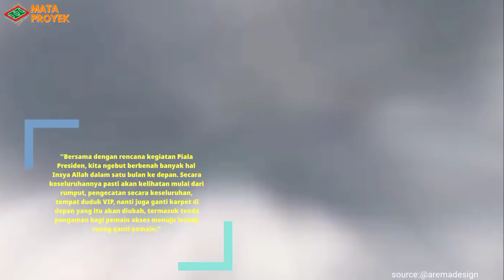BERKELAS‼️DIKERJAKAN DALAM BEBERPA HARI,WAJAH BARU STADION KANJURUHAN,PIALA PRESIDEN,AREMA FC VS PSM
KEREN‼️DIKERJAKAN DALAM BEBERPA HARI,WAJAH BARU STADION KANJURUHAN, PIALA PRESIDEN, AREMA FC VS PS